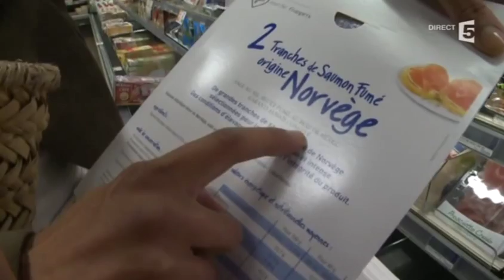La recette Terre-Mer de Farida : Lentilles à la crème et au saumon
Que direz-vous d'un plat gastronomique terre-mer à moins de 2 euros par personnes ? Découvrez la recette du jour de Farida qui vous propose des lentilles à la crème de ciboulette et pétales de saumon fumé aux baies roses.